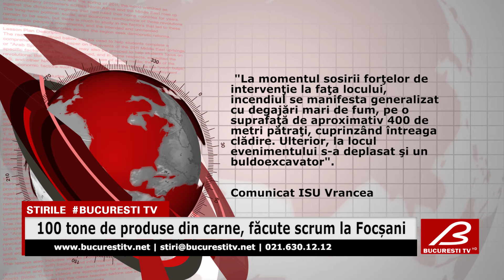100 tone de produse din carne, făcute scrum la Focșani